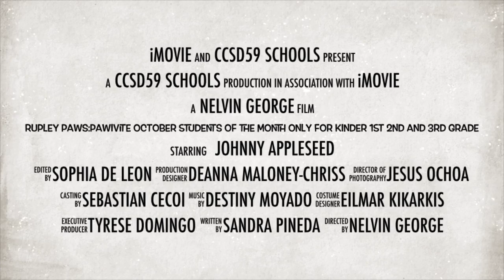Rupley PAWS:Pawivite October Students Of The Month Only For Kinder 1st 2nd And 3rd Grade